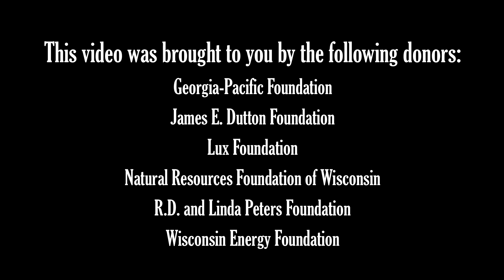Wisconsin Mussel Monitoring Program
Over half of Wisconsin's 52 native mussel species (also known as clams) are listed as species of greatest conservation need or we need information on where they currently occur. Threats like habitat alteration (dams, siltation) and the presence of invasive mussels (zebra mussels) pose major threats to the existence of our native mussels. The Mussel Monitoring Program of Wisconsin would like your help in finding out what mussels occur in your area!